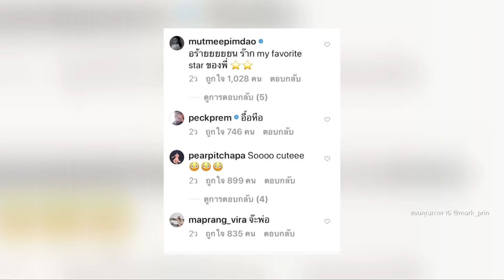ลุ้นไม่ขึ้น“คิมเบอร์ลี่” เผยเรื่องแต่งงานรออีก 3 ปี : Room Service News 030562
ลุ้นแล้วลุ้นอีกกับคู่ของ หมาก ปริญ และ คิมเบอร์ลี่ ที่ขยันเติมความหวานออกสื่อแบบถี่ๆ แถมล่าสุดฝ่ายชายลงคลิปสวีทหวานในครัว ทำเอาเพื่อนในวงการอดมาแซวไม่ได้ แต่งานนี้ก็คงลุ้นไม่ขึ้นอีกตามเคยเพราะเธอเผยว่าเรื่องข่าวดีงานวิวาห์คงอีกนานคลิปนั้นแค่โมเมนต์ทำขนมด้วยกันเท่านั้น